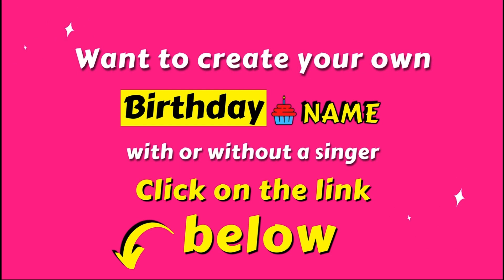ANJUM Happy Birthday Song - Wish You Happy Birthday ( ANJUM )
we sing ANJUM Happy Birthday song! New Music video by "Birthday Song With Name".

Happy Birthday Song Lyrics:

Happy Birthday ANJUM
Happy Birthday to You
Happy Birthday
Happy Birthday
Happy Birthday ANJUM